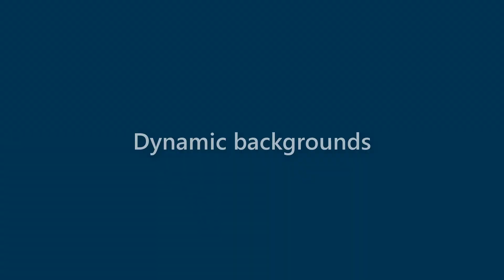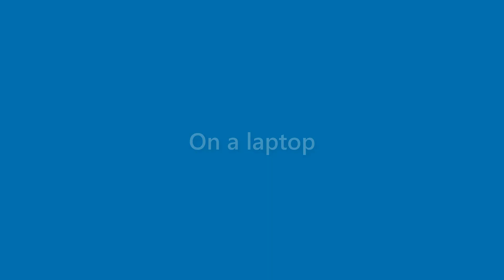Neal Gaines - appearance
Name Look - Neal Gaines - appearance. In this video we present "Neal Gaines" name look and feel in various scenarios.
This video will cover:
How does "Neal Gaines" look as a personal letterhead?
How does "Neal Gaines" look on a business card?
How does "Neal Gaines" look on a computer/laptop screen?
How does "Neal Gaines" look with different background colors?
How does "Neal Gaines" look with various fonts?